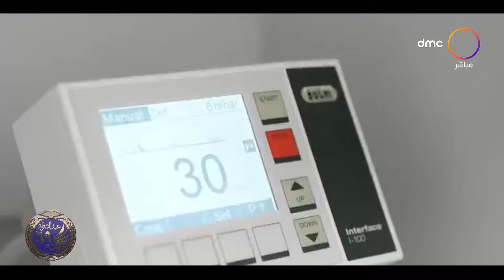اليوم - وزارة الصحة: تراجع إصابات فيروس كورونا إلى 50%